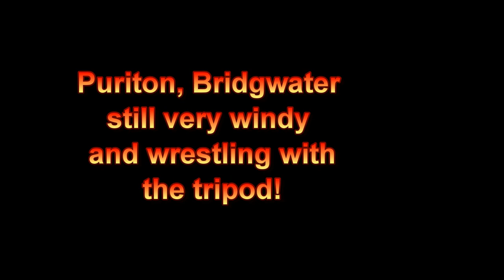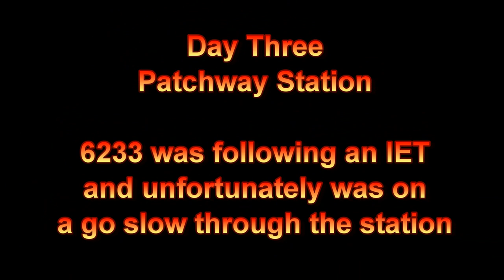Great Britain X11 2019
Out for 3 days chasing the GB around the SW. Day 1 with storm Hannah and very strong winds caused a few problems with videoing but we carried on regardless!  Thingley Junction, Puriton, Chackrell Lane and finally Totnes. Overnighted in Plymouth ready for day 2. Ivybridge was first stop. I was not overjoyed to see someone arrive with a drone I have to say, but it did go up a long way thank goodness. I hope this is not now going to be a regular feature lineside! Burlescombe was next, followed by Fairwood Junction and then a very packed Bindon Lane to finish. Day 3 started at Patchway Station. Unfortunately a preceding IET slowed the GB to a crawl. A dash across into Wales over the now free Severn Bridge brought a shot at Maerdy near Abergavenny as my usual shot at Llanvihangel was unavailable due to ongoing bridge repairs. Thanks to Andy for the going away shot at Ivybridge!I hope you enjoy the video.